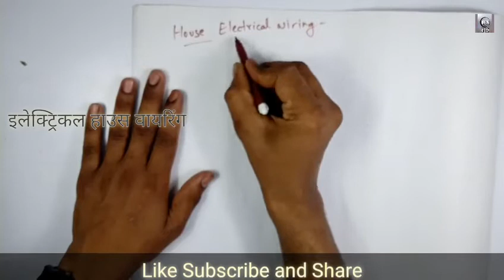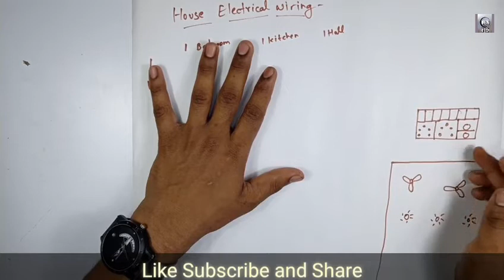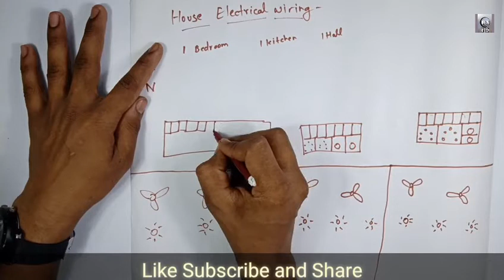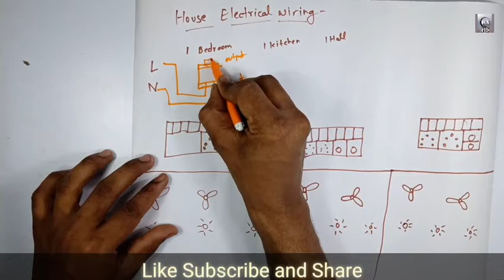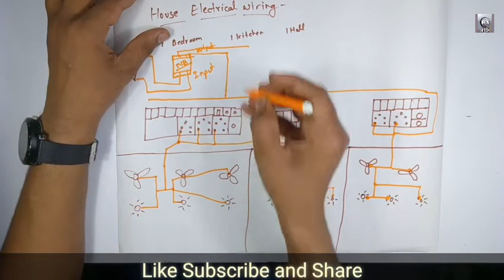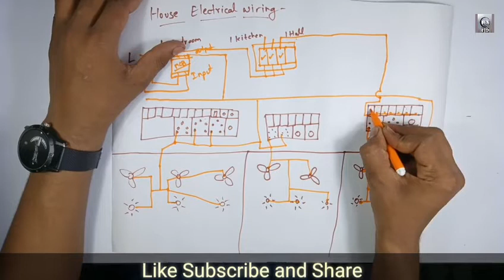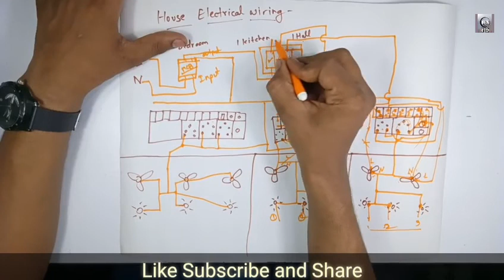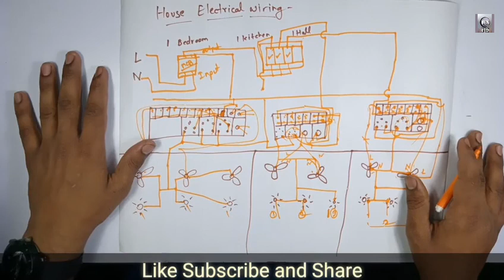Electric House Wiring | House Wiring For Beginners | Room wiring | House wiring diagram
house_wiring diagram